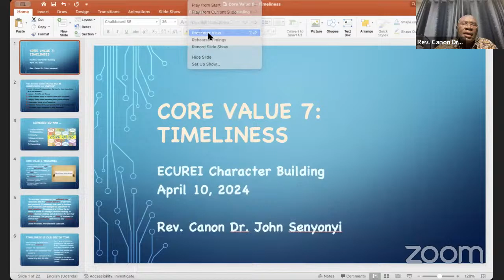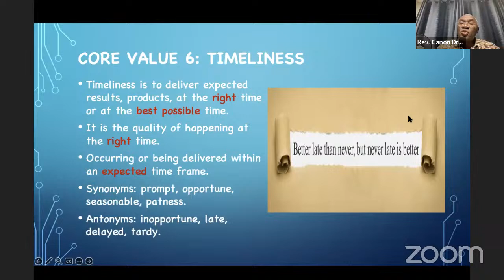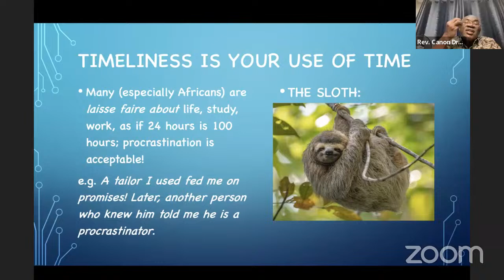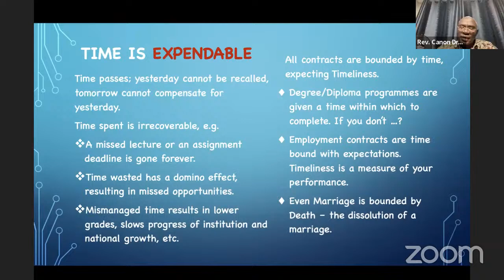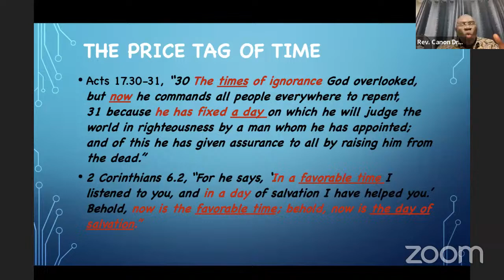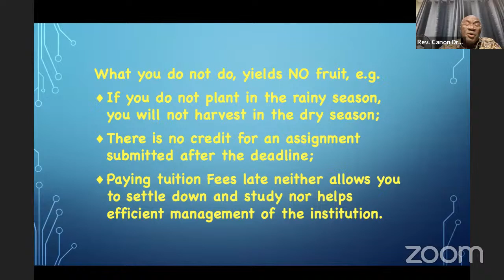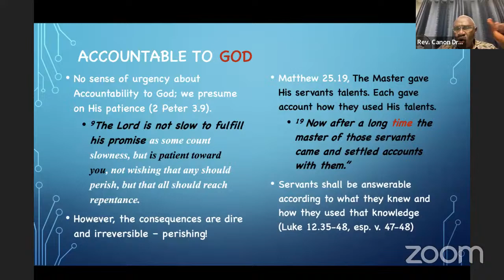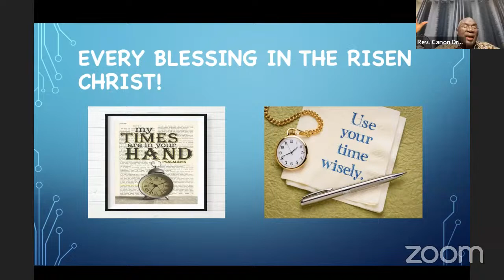Character Building | Timeliness | Rev. Canon Dr. John Senyonyi | 10th April 2024